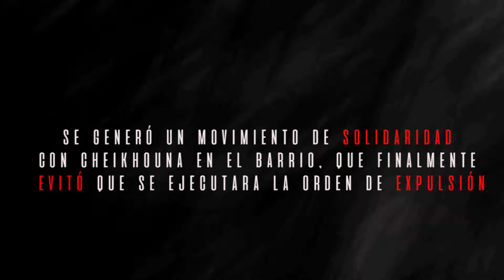INGRAVITÖ- Cheikhouna (videoclip oficial)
Cheikhouna es un joven senegalés que vive en el barrio pamplonés de la Txantrea y que intentaron expulsar del país tras ser detenido por la policía vendiendo calzoncillos en un bar. Se generó un movimiento de solidaridad con él en el barrio, que finalmente evitó que se ejecutara la orden de expulsión.
Cheikhouna forma parte del disco conceptual sobre migraciones Mi nombre (no) se borrará